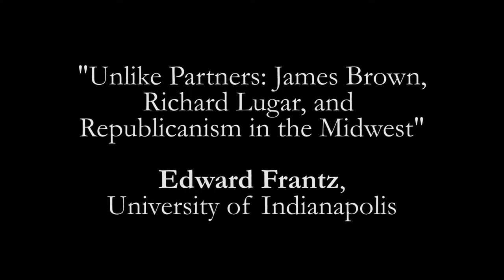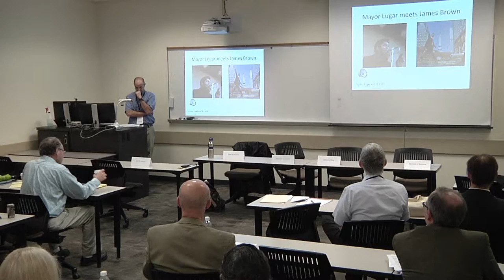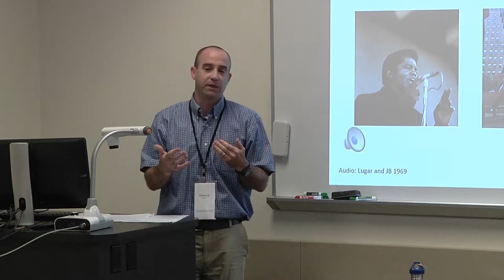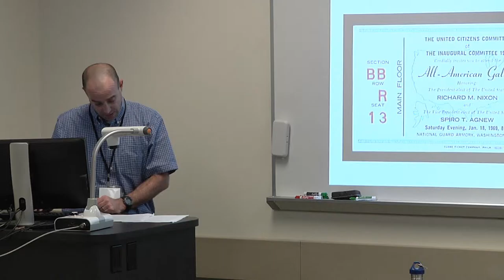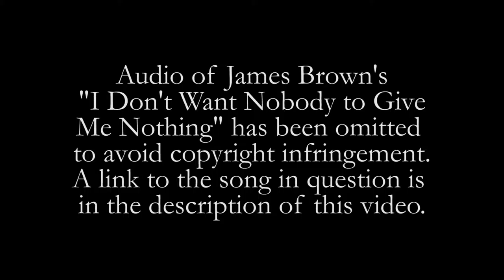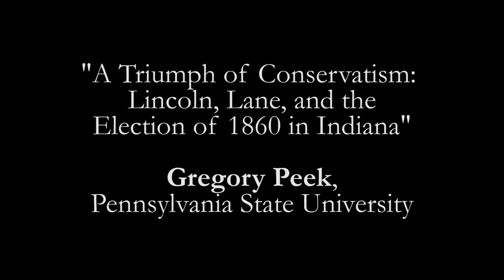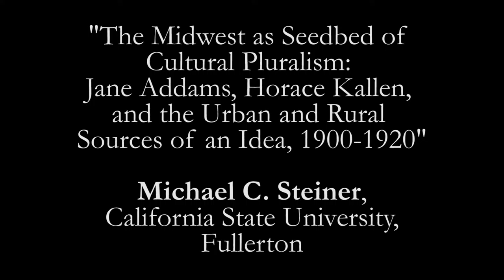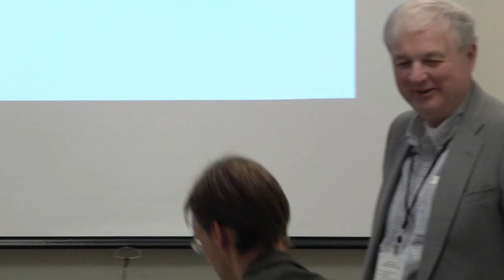Panel Discussion: "Politics and Pluralism in the Midwest, Finding the Lost Region 2016"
“Midwestern Stereotypes: Nostalgia? or Another Way of Looking at Things?”
John E. Miller, South Dakota State University

“‘Where People and Things Wear Out’: Masculinity, Rural Time, and the Midwestern Farm Novel,”
Andy Oler, Embry-Riddle Aeronautical University

“Selling Modern Gadgets with Nostalgia: Creating Midwestern Consumers at the 1939 New York World’s Fair”
Patricia Oman, Hastings College

“Faithful Narratives: Dutch-American Identity in the Midwest After World War II”
David Zwart, Grand Valley State University

Chair: Matthew Daley

Committed to the discussion of the Midwest as "America’s Most Common Ground,” our conference with the Midwestern History Association, Finding the Lost Region 2016, featured historians, literary scholars, and cultural critics who are dedicated to rebuilding the field of Midwestern studies. A significant theme of our conversations was be the synergy between the revival of Midwestern history and intellectual history in academic discourse. Ultimately, our conference advocated for greater attention to Midwestern history among professional historians, contributed to rebuilding the infrastructure necessary for the study of the American Midwest, and promoted greater academic discourse relating to Midwestern history.

Keynote speakers and discussants included Andrew Seal (Yale University), John Wunder (University of Nebraska-Lincoln), Kathy Borkowski (Wisconsin Historical Society Press), Kelly D. Mezurek (Walsh University), John E. Miller (South Dakota State University), and Jon Lauck (Midwestern History Association).
Panels covered topics as varied as the political history of the 18th century Midwest to the contemporary literature of the Rust Belt. Speakers will come from universities across the Midwest and nation.